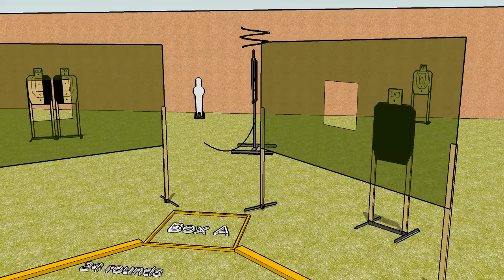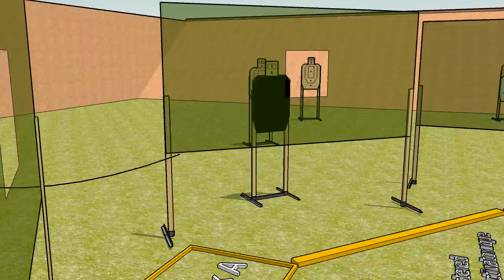Schoolhouse | USPSA Stage Design | SketchUp